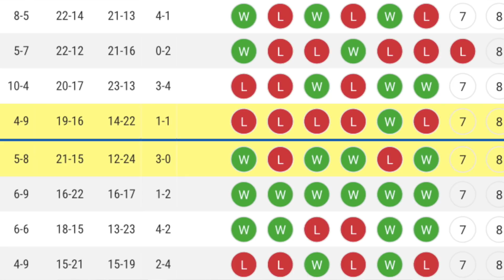คุยหลังเกมส์ EP117: เปิดตัว Kyle Kuzma กับ Big 3 ของ Lakers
พบกับความสนุกในเกมวันนี้ได้เลยครับ มีอะไรเกิดขึ้นมาติดตามชมกันได้เลย

IG NBA Mania : nbamania23
IG แอดมินเอ้ : aeymj2323
IG แอดมินตูน : admin_toon

Picture Credits:
Basketball Player Picture:
Logo:
- Wikipedia